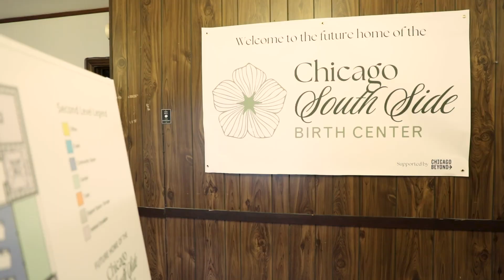Governor Pritzker Recognizes Jeanine Valrie Logan in State of the State Address